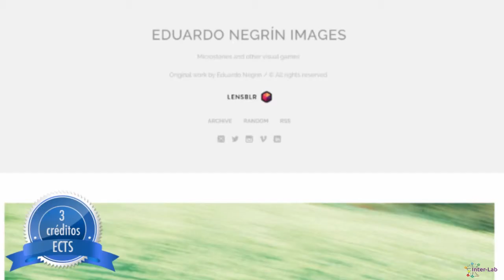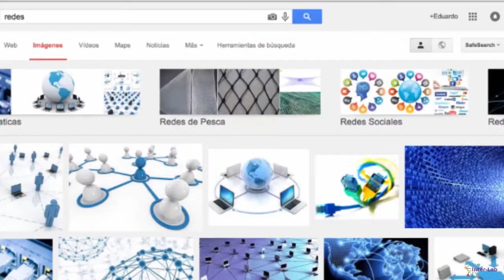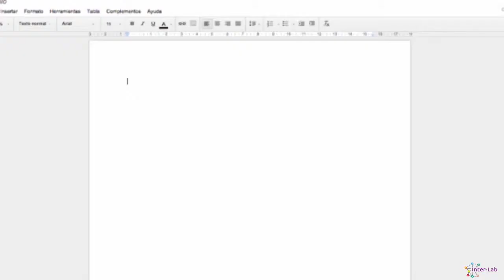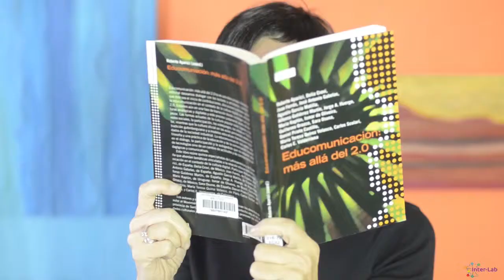Bievenidos al Curso "Hazlo tú mism@"